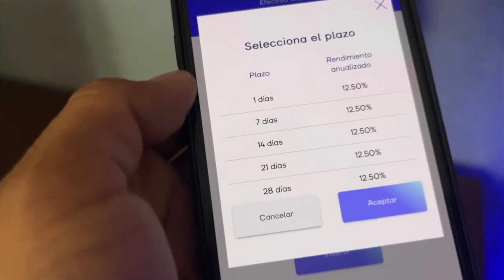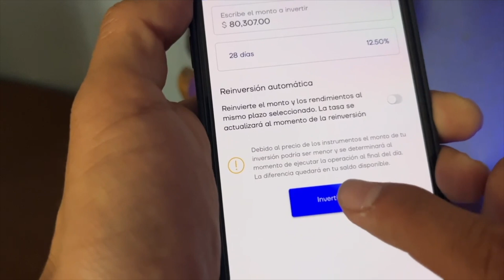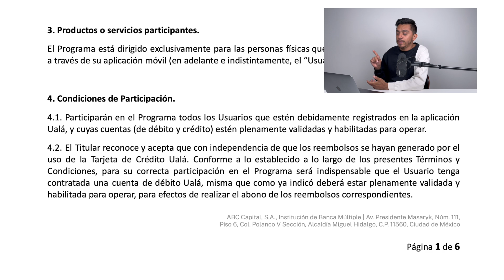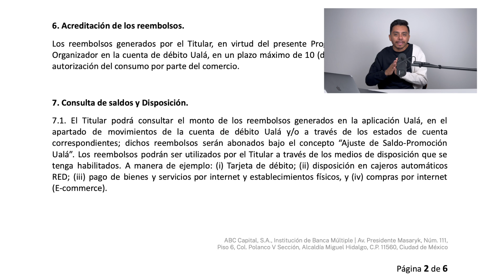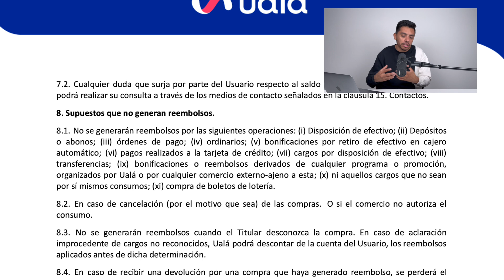Límite de cashback con tarjeta de crédito Ualá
SOLICITA TU Tarjeta de Crédito STORI usando este link👉🏼 y Construye tu HISTORIAL CREDITICIO😃

Abre tu Cuenta Hey y obtén un premio cada mes para ganar BOLETOS DORADOS👉🏼

Te invito a utilizar la *App Mercado Pago.*
Tienes *$ 100* para tu primer pago 🤑 , úsalos para recargar saldo 📲  o pagar servicios 💡 Descarga la App para obtener tu beneficio:

🚨Gana $50 fondos por unirte a Spin by OXXO con mi código: @IgnacioAbrahamG940 y conoce los beneficios👉🏼

Te invito a que obtengas tu cuenta Broxel Pay, inicia tu registro en este enlace y GANA $100